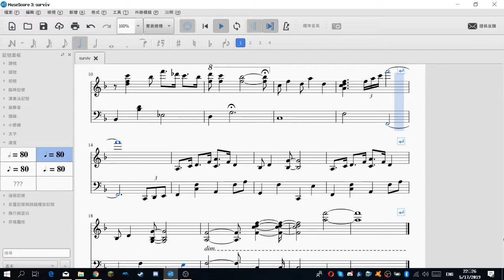Surviv.io Saloon Music Piano Sheet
Since I cannot find this online, I made it myself.